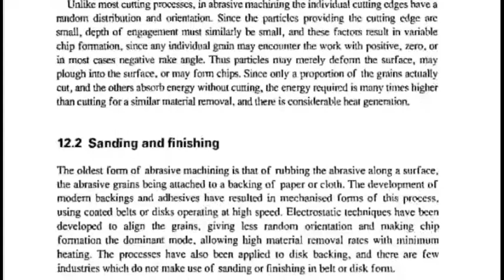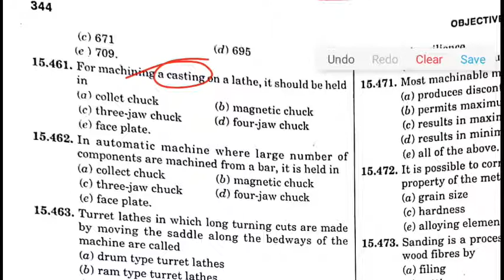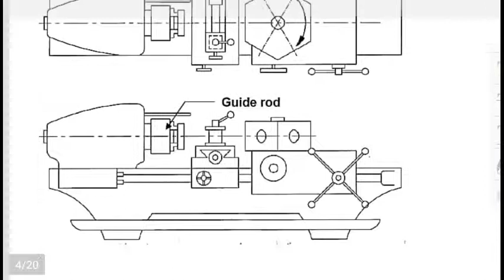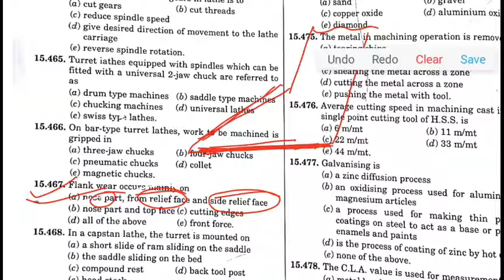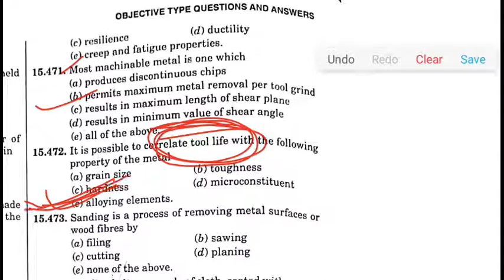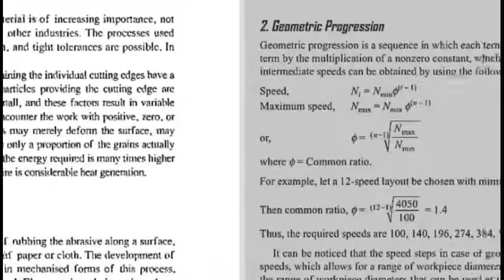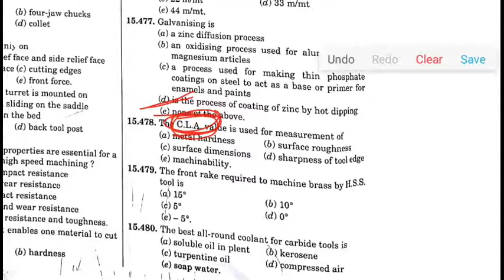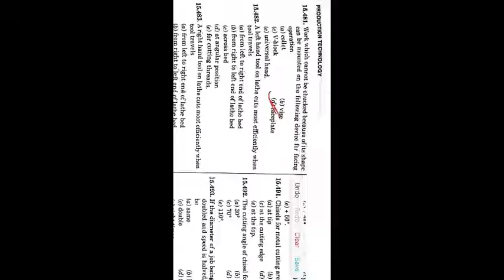R.K.Jain, mechanical solution with explanation production technology- part 23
this is the solution with explanation of R.K.jain mechanical engineering  production technology- part 23 by chandan singh

for download this video 1st login with your gmail account and then use following app.

If any one want to buy... Then

Price list are as follow

1)R.k.jain (Thermodynamics) complete solution-1000 rupees

2)R.k.jain (fluid mechanics & fluid machinery) complete solution-2000 rupees

 3)R.k.jain (SOM) complete solution-1000 rupees

 4)R.k.jain (Mechanics) complete solution-1000 rupees

 5)R.k.jain (production engineering) complete solution-2000 rupees

 6)R.k.jain (Tom) complete solution-1000 rupees

 7)R.k.jain (Non-tech) complete solution-1000 rupees

8)R.k.jain (Heat transfer & Rac) complete solution-1000 rupees